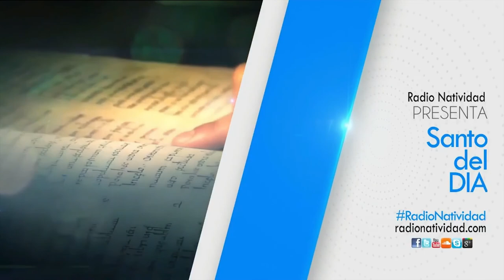SANTO DE HOY (Lunes 22/3/2021) Fr. Juan Duque